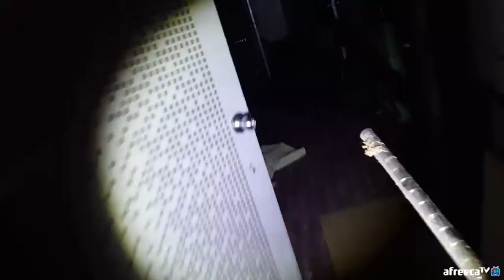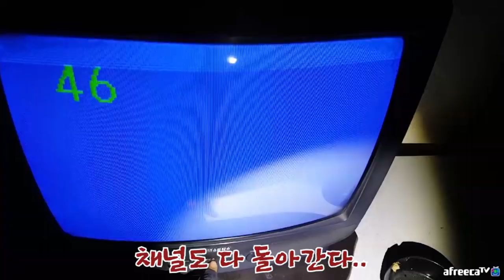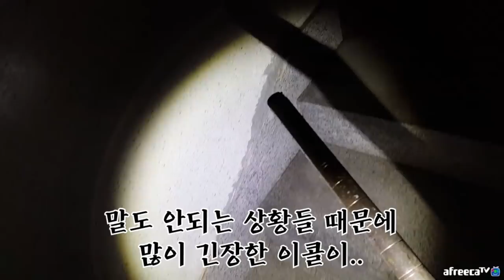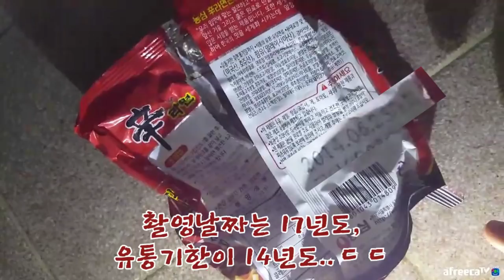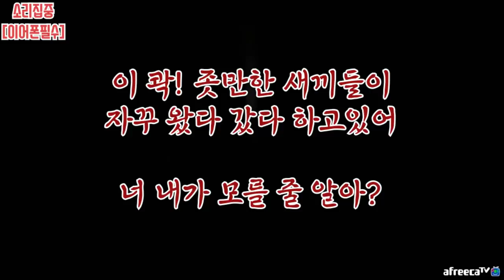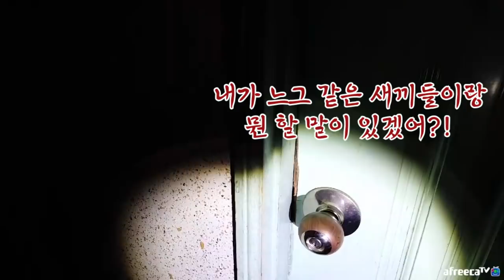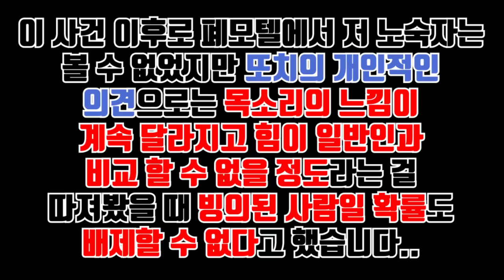[초레전드!!] 폐모텔 노숙자와 인터뷰 성공했습니다!!!